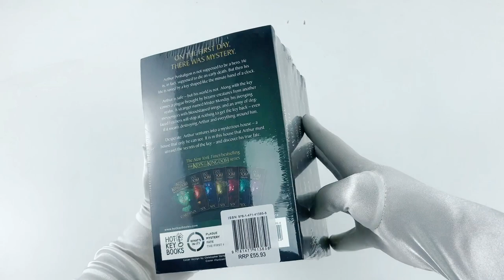The Keys to the Kingdom Complete Series 7 Books Collection Box Set by Garth Nix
Description:

1. Mister Monday

Breathtaking new magical adventure series from the author of Sabriel. Seven days. Seven keys. Seven virtues. Seven sins. One mysterious house is the doorway to a very mysterious world -- where one boy is about to venture and unlock a number of fantastical secrets. Arthur Penhaligon is not supposed to be a hero. He is supposed to die an early death. But then his life is saved by a key shaped like the minute hand of a clock. Arthur is safe -- but his world is not. Along with the key comes a plague brought by bizarre creatures from another realm.

2. Grim Tuesday

Second title in Garth Nix's gripping new fantasy adventure series. Arthur Penhaligon didn't think he would ever have to return to the strange house that nearly killed him on Monday -- the house that contains a fantastical and sinister realm inside. But the next day brings new challenges -- in the form of an enemy named Grim Tuesday, who threatens the safety of both Arthur's family and his world. Arthur must retrieve the Second Key from Grim Tuesday in order to save everything -- an adventure that will force him to steal a Sunship, survive a very weird work camp, befriend a bearlike spirit and fight the void Nithlings. Even after all that, he will still have to venture into the scary Far Reaches for an ultimate showdown.

3. Drowned Wednesday

On the third day, there were PIRATES! Arthur Penhaligon finds himself on an adventure that will pit him against pirates, storms, explosions and a vast beast that eats everything it encounters. Will our unwitting hero be able to find the third part of the Will and claim the Third Key? No rest for poor Arthur Penhaligon. As Grim Tuesday ends, he discovers a square of stiff cardboard under his pillow, gilt-edged and inscribed with the following words:

4. Sir Thursday

Get ready for more brilliant page-turning fantasy from master, Garth Nix. On the fourth day there was war! Pick up with Arthur Penhaligon as his Keys to the Kingdom adventures continue in the mysterious House. Following their adventures in the Border Sea, Arthur and Leaf head for home. But only Leaf gets through the Front Door. Arthur is blocked because someone -- or something -- has assumed his identity and is taking over his life. Before Arthur can take action, he is drafted by Sir Thursday and forced to join the Glorious Army of the Architect. The Army has its headquarters in the Great Maze, a defensive area of the House.

5. Lady Friday

Friday is here! The race is on to find the secret of the Middle House. The fifth eagerly awaited installment in Garth Nix's best selling fantasy series,The Keys to the Kingdom. Arthur Penhaligon's adventures in the House get ever more perilous as the week unfolds. On the fifth day, there was fear! Four of the seven Trustees have been defeated and their Keys taken, but for Arthur, the week is still getting worse. Suzy Blue and Fred Initial Numbers Gold have been captured by the Piper, and his New Nithling army still controls most of the Great Maze.

6. Superior Saturday

Garth Nix is back with the sixth explosive title in his gripping fantasy series, The Keys to the Kingdom. On the Sixth Day, there was Sorcery Arthur Penhaligon has wrested five of the Keys from their immortal guardians, the Trustees of the Will. But gaining the Sixth Key poses a greater challenge than any he has ever faced before. Superior Saturday is not just one of the Trustees, she is also the oldest Denizen and the most powerful and knowledgeable sorcerer within the House. She has tens of thousands of sorcerers at her command -- and she has been preparing her forces all along for the Will's escape and the activities of the Rightful Heir.

7. Lord Sunday

In this seventh and last book of THE KEYS TO THE KINGDOM, the mysteries of the House, the Architect, the Trustees, the Keys and the Will are revealed, and the fate of Arthur, our Earth, and the entire Universe is finally decided. Arthur has wrested the Sixth Key from Superior Saturday, but has fallen from the Incomparable Gardens; fallen not to the Upper House but to somewhere completely unexpected.